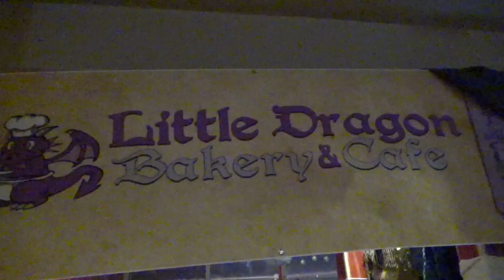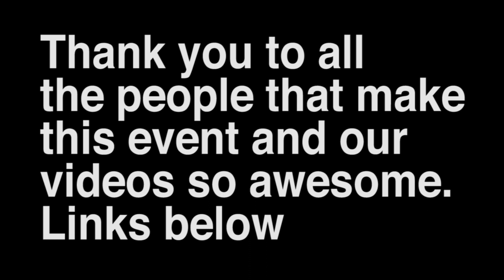J1 Con 10th anniversary hosts Unlockable Content part 1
Celebrating J1 con 10th anniversary part 1.